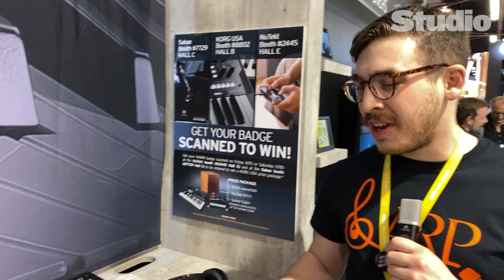Korg Wavestate Wave Sequencing Synthesizer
Korg is building on the legendary Wavestation and released the Wavestate Wave Sequencing Synthesizer the days before NAMM. See the run-through.